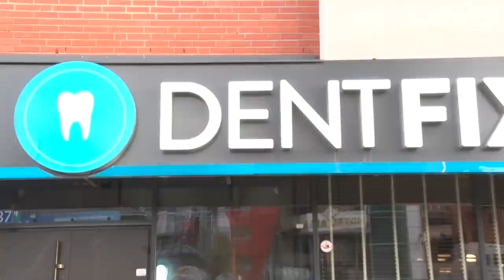''Fol Shqip'' Show - Dentfix 13.02.2021